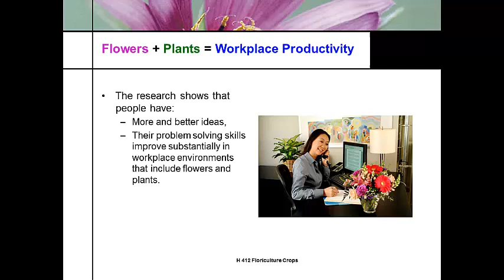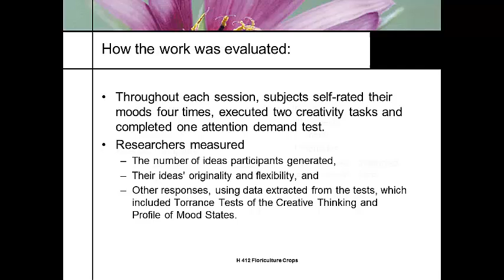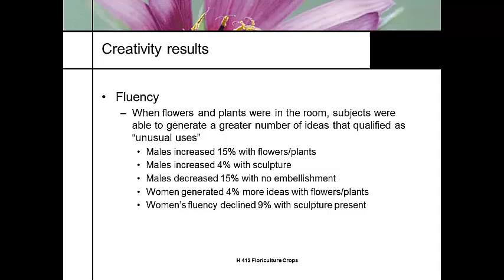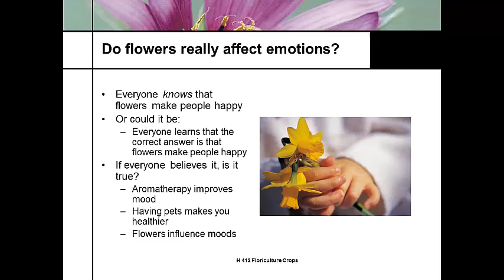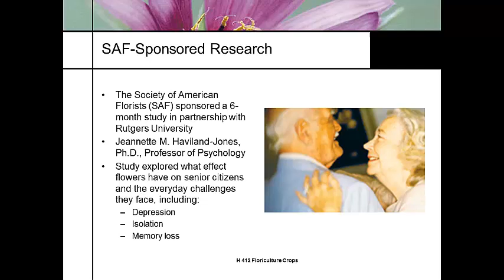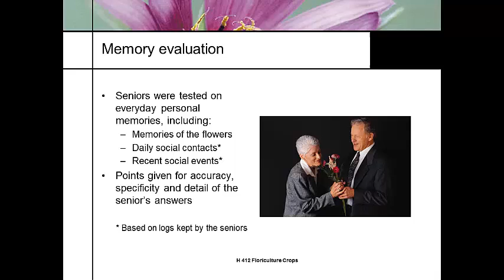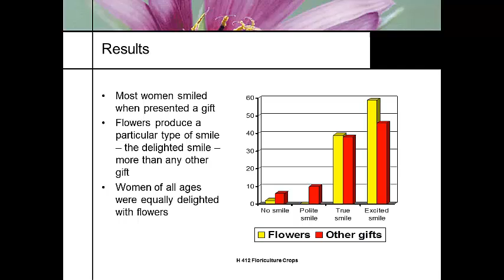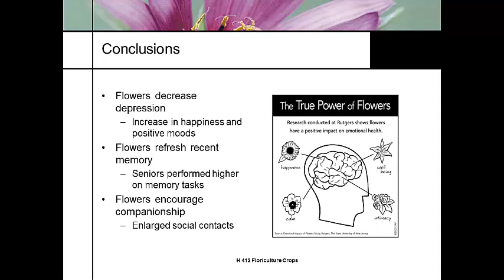H412 Lecture 35 2012 Impact of Flowers